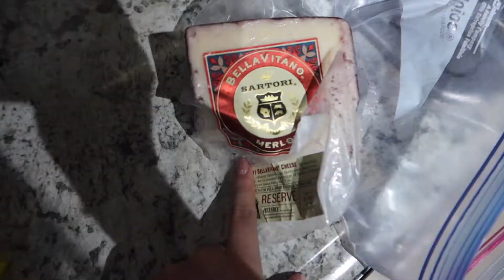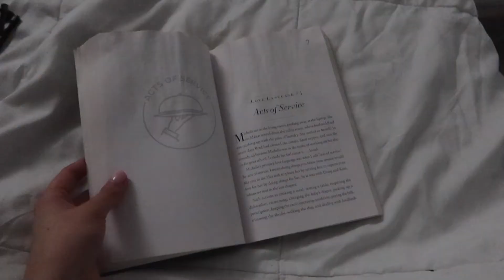My School Night Routine *realistic* | 2021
Hey babes! I decided to show you guys what I usually do on weekdays for school. I obviously do not have the same routine every day, but I do have some things that stay the same. I started off by going to the gym after school then going home and took an amazing shower! After that I ate some good food that my mom made and filmed another youtube video that will be out soon! Later that day I took a good drive with Bambam, got home and changed into my pj's and had a snack. Thank you so much!

I made a support group for people on Youtube and any social media platform on Facebook!

Let’s Be Friends!

My name is Arena! I am from South Florida, I’m 18 years old, and have been into youtube since I was young. About 5 months ago, I started taking it seriously, it’s something that I love doing and brings me a lot of joy! I am a Licensed Full Specialist and an aspiring Medical Aesthetician, I want to share any tips that I learn through my journey for flawless skin and nails. I want to spread positive and happy vibes and motivate others to be themselves without feeling judged.♡